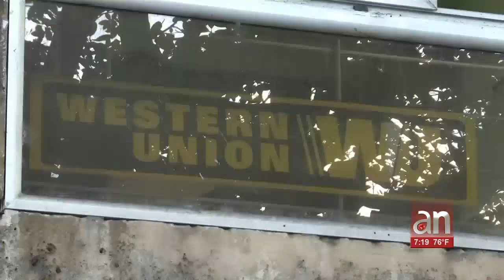Repuntan nuevos casos de Coronavirus en Cuba en semana de reapertura